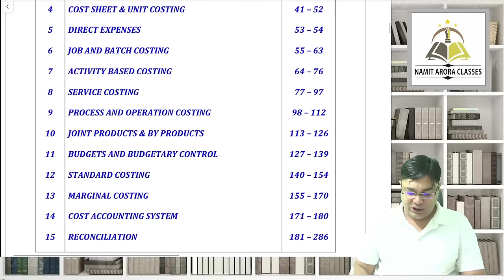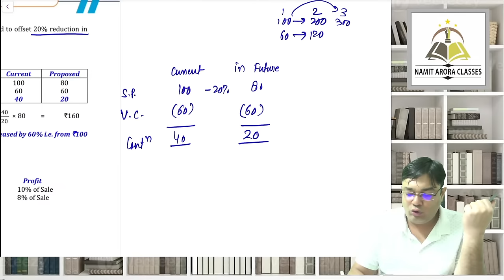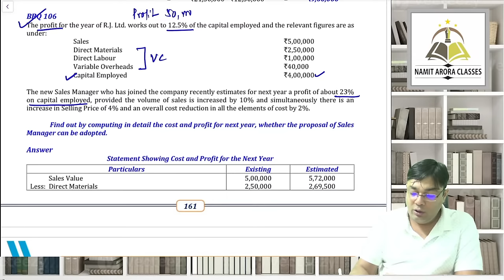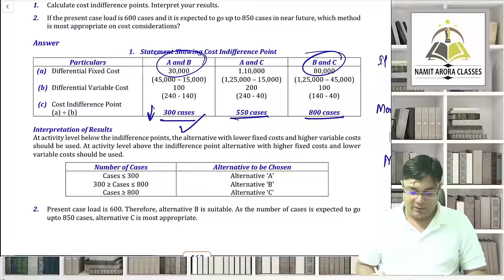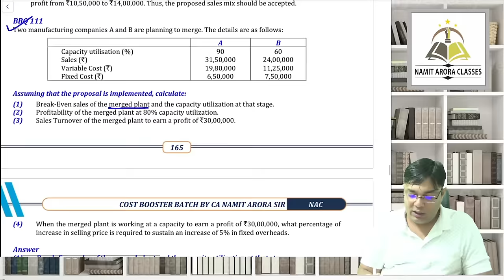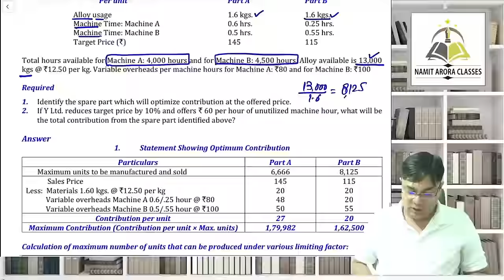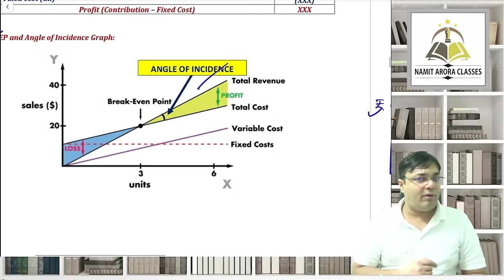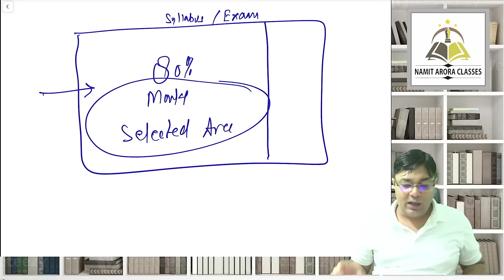COST BOOSTER LECTURE 2 MARGINAL COSTING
COST BOOSTER LECTURE 2 MARGINAL COSTING BY CA NAMIT ARORA SIR

Time Stamps
Chapter 13 Marginal Costing
1:43 Concepts
14:01 BBQ 102
18:25 BBQ 103
22:34 BBQ 104
27:24 BBQ 105
30:01 BBQ 106
34:12 BBQ 107
40:46 BBQ 108
47:06 BBQ 109
51:40 BBQ 110
57:06 BBQ 111
1:06:03 BBQ 112
1:13:29 BBQ 113
1:19:44 Gap
1:25:16 Lecture resumes
1:27:45 Concepts
1:33:51 BBQ 114
1:41:32 Talk